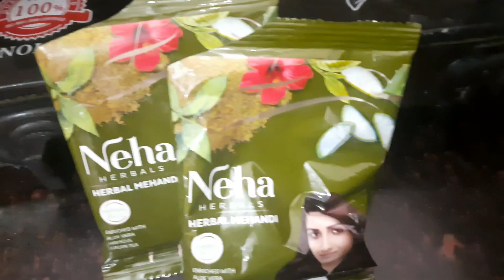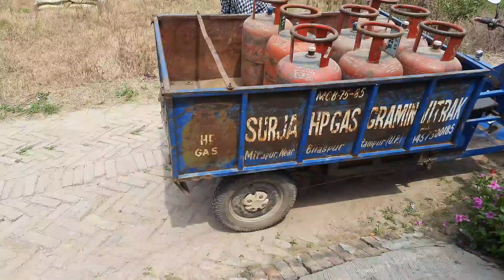नाक मे दम कर दिया है 😭एक तो इस आर्यन ने😡दूसरा इस महगाई ने😴जन्मदिन का केक🎂 थोङा लेट हो गया🙏